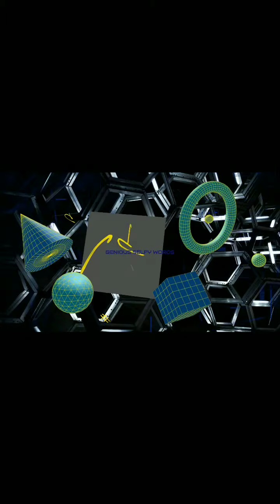Binlerce İngilizce kelimenin akıllı selfi yöntemi ile sizlerleyiz. En az 5 kat hızlı İngilizce öğren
Binlerce İngilizce kelimenin akıllı selfi yöntemi ile sizlerleyiz. En az 5 kat hızlı İngilizce öğreniyoruz.
İngilizce'de binlerce kelimeyi öğrenmek daha zahmetli görünürken, bizim öğrencilerimize bu durum çekirdek çıtlatmak gibi. Her sınıf ve yaştan öğrencilerimizin örnek videolarından izleyin. Beğenip, yorum yapmayı, sevdiklerinizle paylaşarak bildirim zilini aktif etmeyi unutmayın.